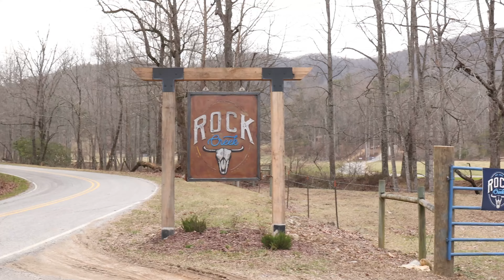Vital RAW - Chris Grice at Ride Rock Creek, North Carolina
USDH ripper, Chris Grice, gets rowdy at Ride Rock Creek bike park. Big gaps, brapped corners and ignoring the consequences of smashing brutal stone stair steps just another day in the woods for Chris.